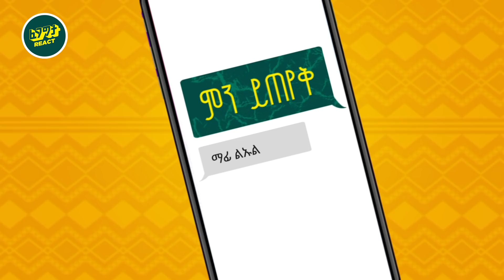በወንድሜ ስም ነው ምጠራው እሱ ነው እዚህ ደርጃ እስክደርስ ያሳደገኝ - Mafi Leul with Fegegita React